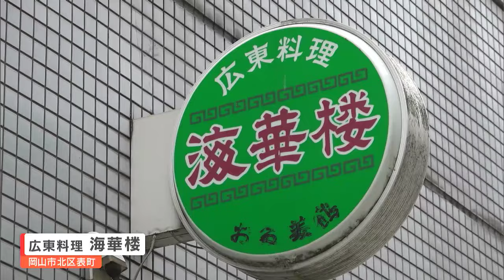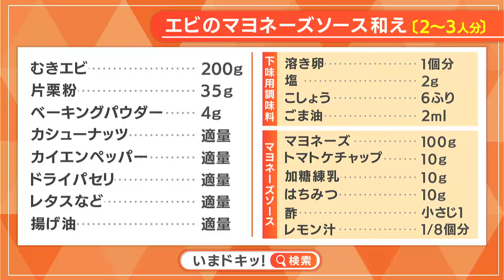【レシピ】エビのマヨネーズソーズ和え｜らくウマ☆キッチン（2024年5月28日放送）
『エビのマヨネーズソーズ和え』を紹介します。
昭和39年創業　岡山市北区表町にある「中国広東料理　海華楼（かいかろう）」３代目の鄭健剛（てい けんごう）さんに教えていただきました。